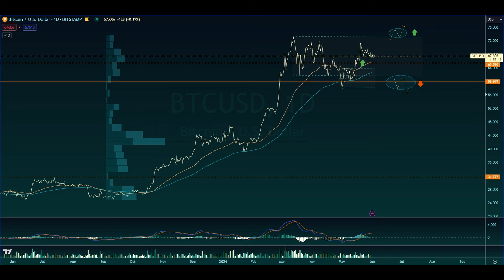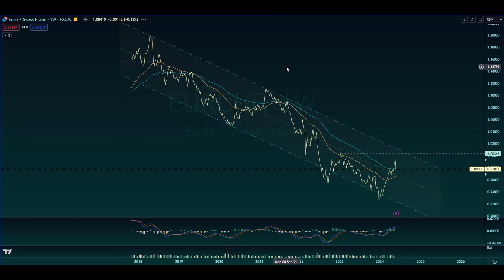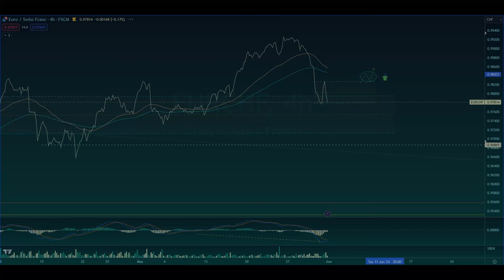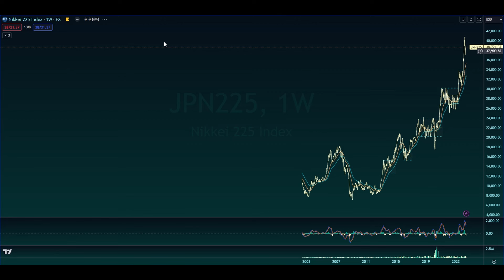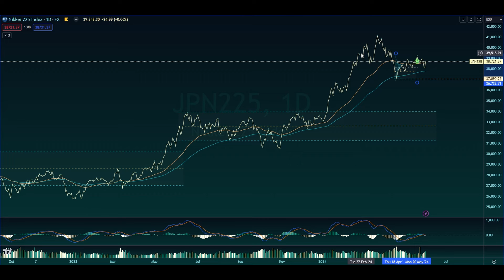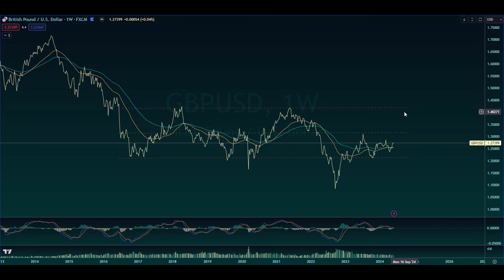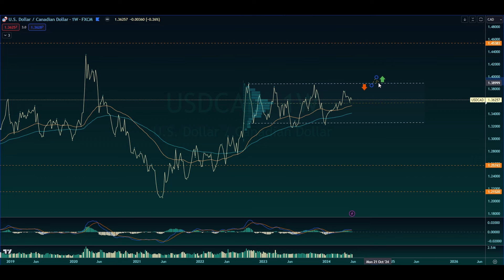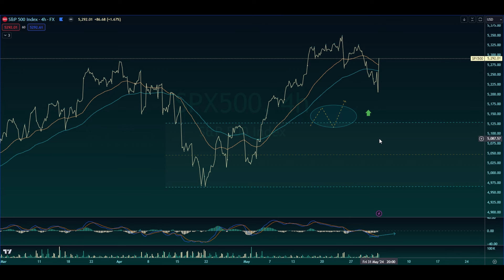Analiza tehnica - Oportunitati de trading Iunie